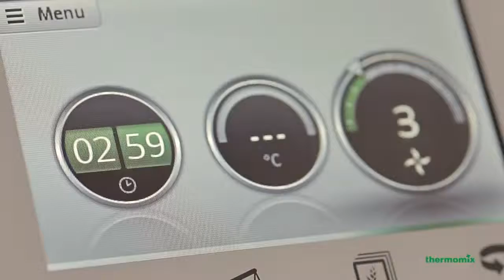Batir con Thermomix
Solicita una demostración ahora, una de nuestras consultoras de experiencia llevará una Thermomix a tu hogar y harán una verdadera fiesta culinaria! Puedes invitar un par de amig@s.